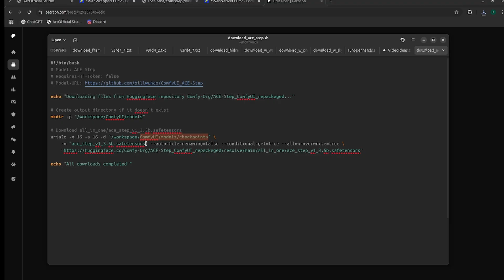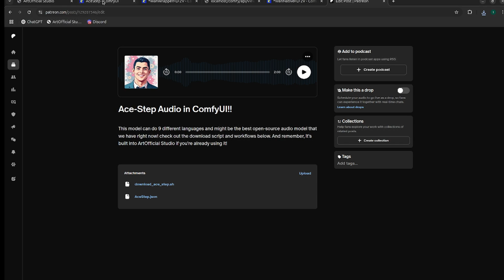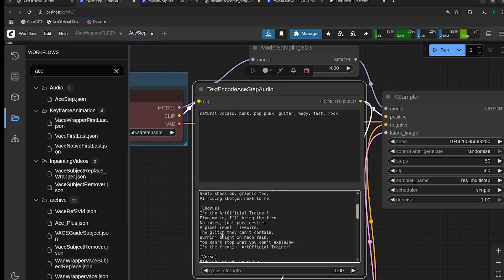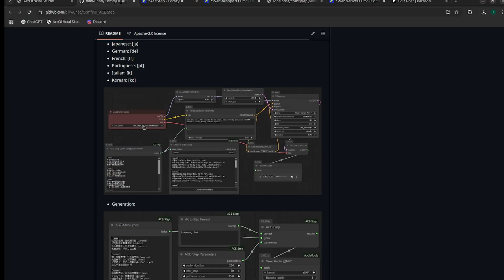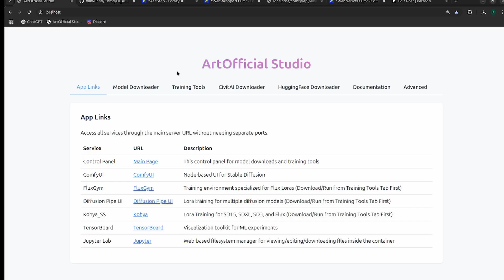Ace-Step: Free AI Music Generation in Native ComfyUI! | Full Guide & Workflows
Discover Ace-Step, the revolutionary open-source AI music generator that integrates natively with ComfyUI. In this tutorial, you'll learn how to generate custom music tracks using Ace-Step without ever leaving your ComfyUI environment. This tool is perfect for creators looking for fast, high-quality AI-generated audio with full control over tempo, mood, and composition—no subscriptions or external services required. Whether you're a video editor, AI enthusiast, or content creator, Ace-Step brings professional-level music generation right to your workflow.

🧠 ArtOfficial Studio
Explore the app that powers my AI tutorials and training setups:

Model Downloads:
*Please leave the video playing while you download models, it supports the channel at no cost to you :)*

➤ All-in-One Checkpoint:

ACE-Step v1 (3.5B)
Place in: /ComfyUI/models/checkpoints